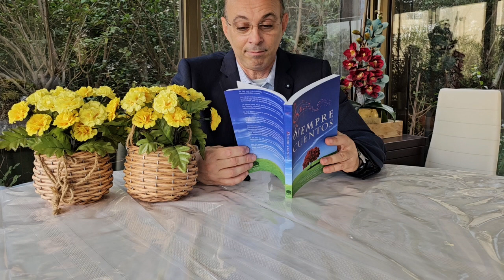Cuentos para pensar 218 Reflexion Isaac Sakkal